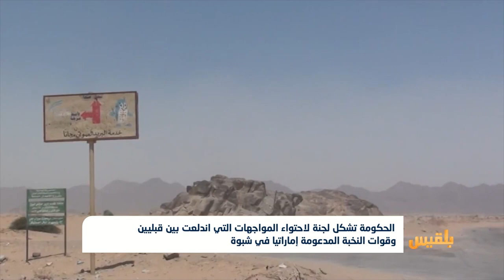اشتباكات شبوة.. محاولة إماراتية جديدة لجر المحافظة الى مربع الفوضى | تقرير: أمين صالح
أكد محافظ شبوة محمد بن عديو وصول لجنة حكومية بمشاركة ممثل من قوات التحالف للتحقيق في المواجهات التي شهدتها مديرية مرخة.
وقال بن عديو في أول تصريح له، إن ما حدث في مديرية مرخة السفلى مؤسف ومؤلم. مشيرا إلى أنه أطلع الرئيس هادي وقيادة الداخلية وقوات التحالف على تفاصيل الموقف وخطورته لضمان حقن الدماء.
وأضاف أن لقاءً جمعه مع ممثلين عن قوات التحالف، أبدوا خلاله استعدادهم لتسمية ممثليهم في لجنة التحقيق